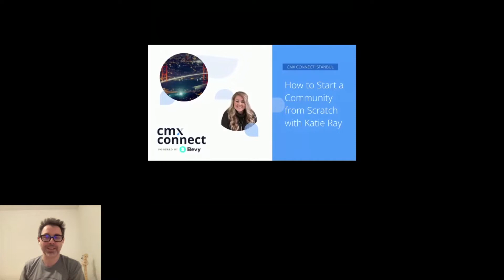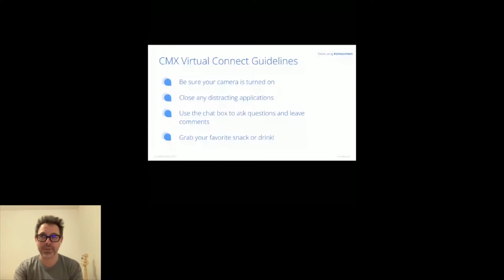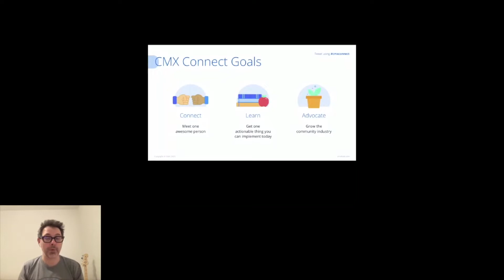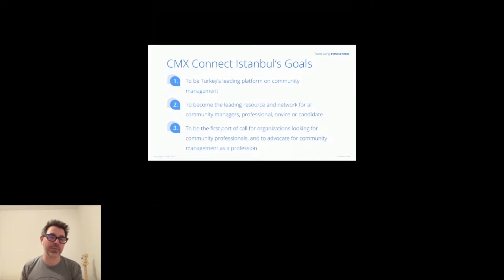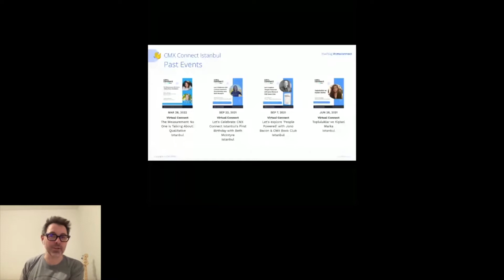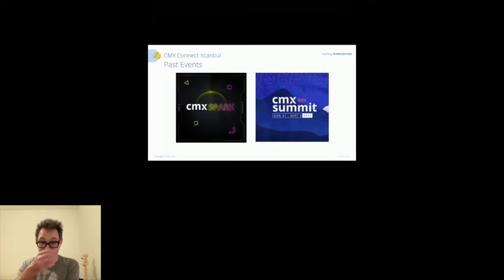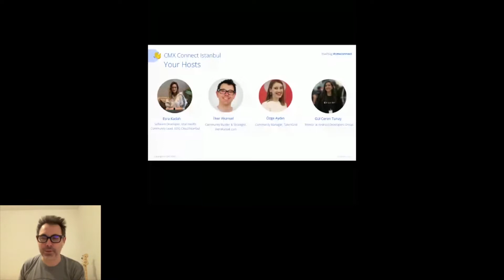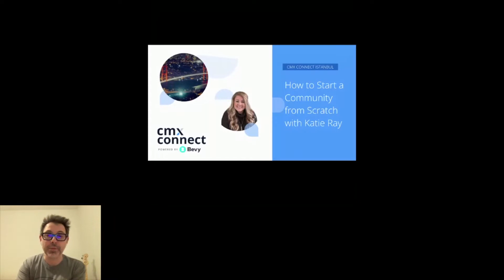How to Build a Community from Scratch with Katie Ray | CMX Connect Istanbul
CMX Connect Istanbul is proud to present another great event, featuring Katie Ray - Community Manager at Clari and CMX'er of the Year in 2022!

Katie has built an amazing community at Clari from scratch, and will kindly share this experience, along with tips and tricks in doing so, for those of you who are about to embark on a similar journey.

SPEAKER: Katie Ray

Esra Kadah
Apimaye USA

Özge Aydın
TalentGrid

Gül Ceren Tunay
Connect Host